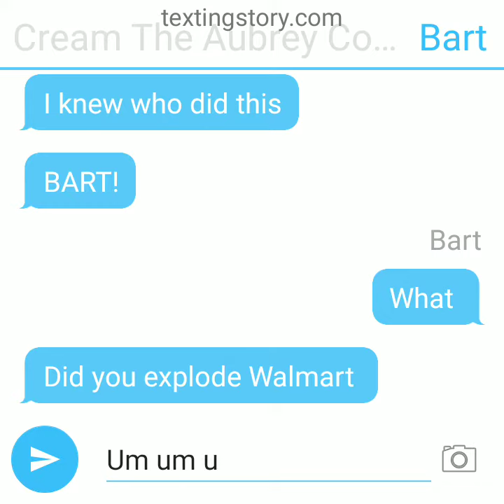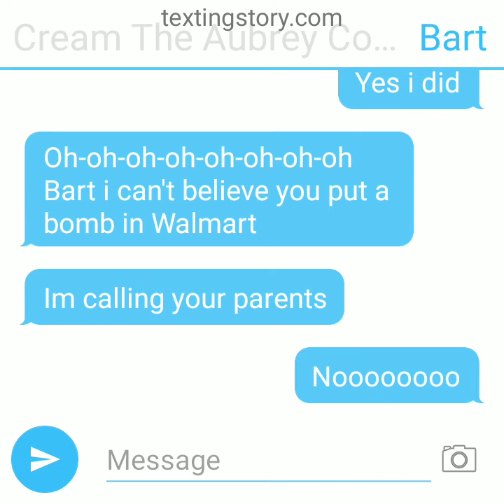Bart puts a bomb on Walmart and gets grounded Ft. @🎄Cream The Aubrey Cox & Taylor Swift Fan☃️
this is my first video about Bart getting grounded from the Simpsons